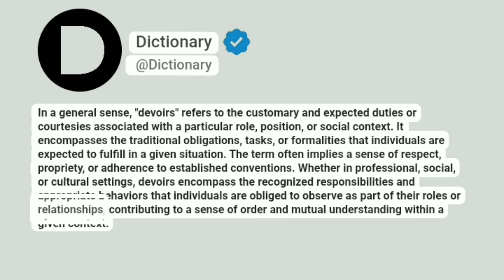Devoirs Meaning In English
In a general sense, "devoirs" refers to the customary and expected duties or courtesies associated with a particular role, position, or social context. It encompasses the traditional obligations, tasks, or formalities that individuals are expected to fulfill in a given situation. The term often implies a sense of respect, propriety, or adherence to established conventions. Whether in professional, social, or cultural settings, devoirs encompass the recognized responsibilities and appropriate behaviors that individuals are obliged to observe as part of their roles or relationships, contributing to a sense of order and mutual understanding within a given context.